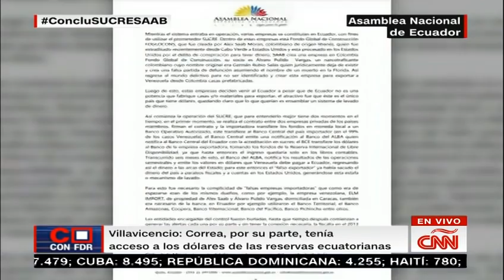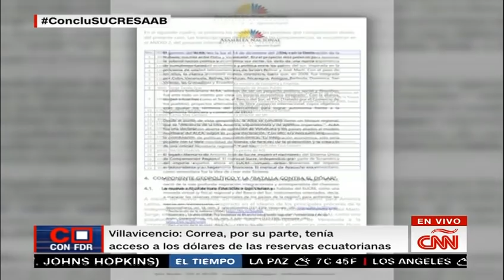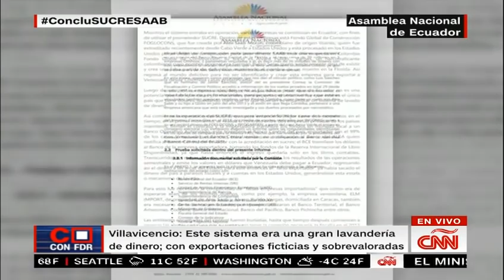Legisladores de Ecuador informan a Iván Duque sobre supuestos lavados de activos de Álex Saab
Esto sabemos del demoledor informe sobre los nexos de corrupción de Alex Saab que involucra a Estados Unidos, Ecuador, Colombia, Venezuela y Panamá.

Este martes, cuatro legisladores ecuatorianos le entregaron al presidente de Colombia, Iván Duque, información sobre presuntas operaciones de lavado de activos supuestamente lideradas por Álex Saab, el empresario colombiano que está bajo proceso en Estados Unidos y a quien el Departamento de Justicia considera un testaferro del presidente de Venezuela, Nicolás Maduro.

Los legisladores, miembros de la Comisión de Fiscalización de la Asamblea Nacional de Ecuador, presentaron a Duque los documentos y el informe de 125 páginas aprobado por esa comisión sobre el caso Saab y sus nexos regionales a través del Sistema Unitario de Compensación Regional de Pagos (SUCRE), creado y promovido por Ecuador y Venezuela en 2010 para realizar exportaciones a través de una moneda virtual.

Según la Comisión de Fiscalización, este informe contiene datos importantes para Ecuador, Colombia, Panamá, Venezuela y Estados Unidos. Por esta razón, la comisión anunció el envío de documentos a las fiscalías y presidencias de estos países.

Fernando Villavicencio, presidente de la Comisión de Fiscalización de la Asamblea de Ecuador, explicó en Conclusiones que el informe sobre el caso Saab tuvo sus inicios en el periodismo, y añadió que considera necesaria una colaboración penal internacional para investigar casos como este.